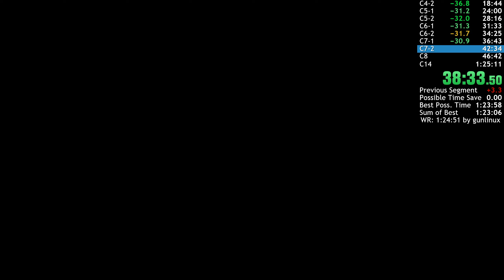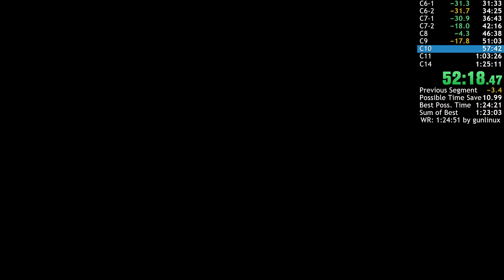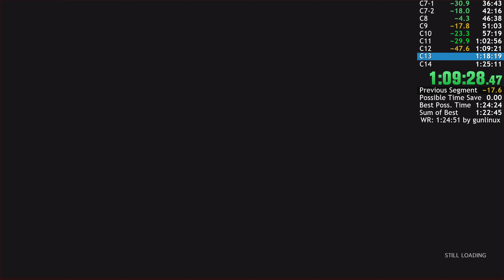Max Payne 3 Former WR Speedrun Commentary, Old School Difficulty in 1:24:28 (Glitchless%)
a bit outdated, new one soon